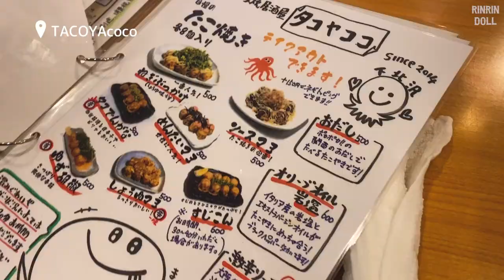How We Shoot NHK Kawaii International | Behind the Scenes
*please note we shot this months ago!

Free Video on Demand Streaming any time all episodes!
New episodes first and second Fridays of every month!

★ Today’s COORD ★

for all my outfit details)
1
Onepiece: Desigual
Overlay: lilLilly
Tights: Calzedonia
Earrings: MocA Tokyo
Necklace: milhae

2
Setup: Xgirl
Tshirt: meisje
Earrings: no brand
Ring: WALL

★ Recommended Videos ★
Tanuki Makeup

★ Collaboration Goods ★
RinRin Doll x galaxxxy
Collaboration Clothes

Collaboration Eyelashes
Hello Candy Heart Doll (White Purple)
Oh! My Starry Eyed Doll (White Black)